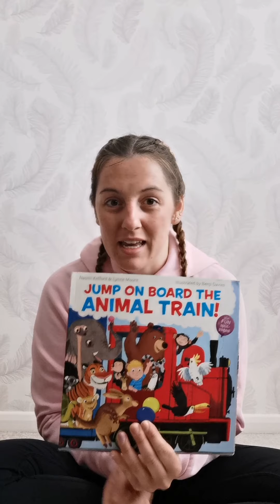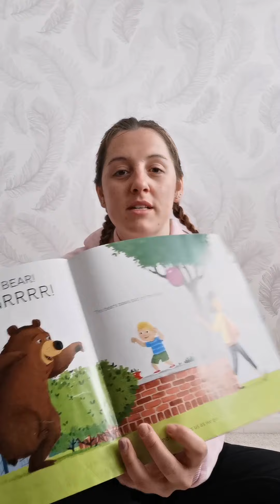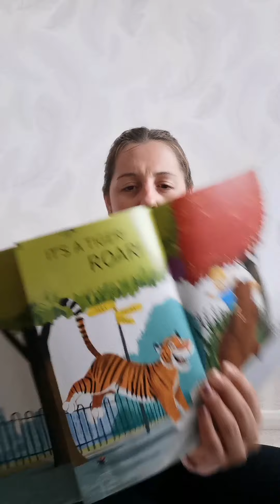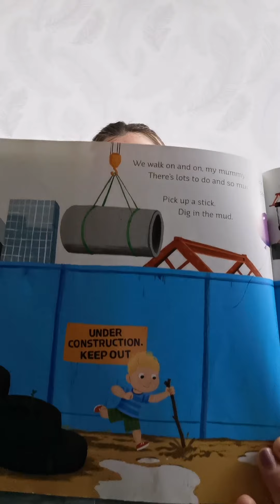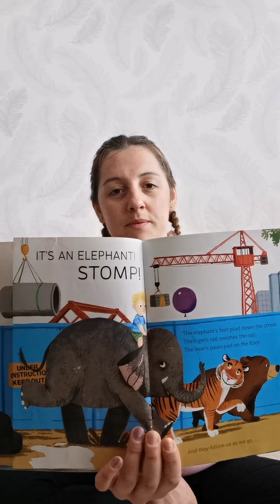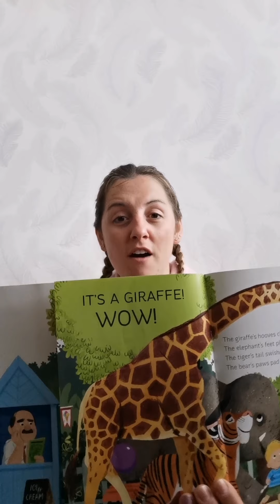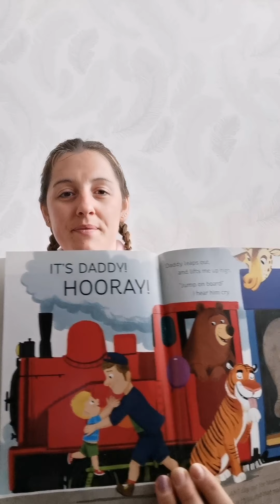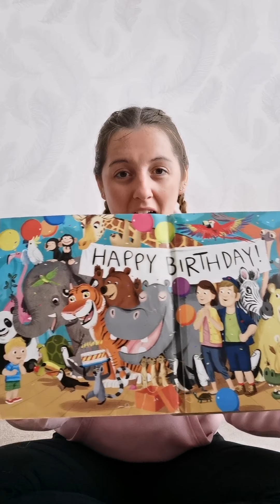Jump On Board the Animal Train Sound Story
An adapted version of the story by Lynne Moore and Naomi Kefford using animal sounds and BigMack switches. Aimed at my PMLD class.